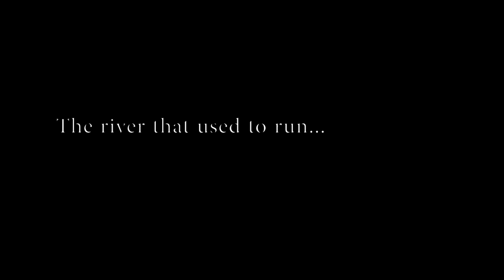The Butterfly Ship - an original musical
"The Butterfly Ship" is an original musical. We are currently prepping our next shows for 2016! to learn more.